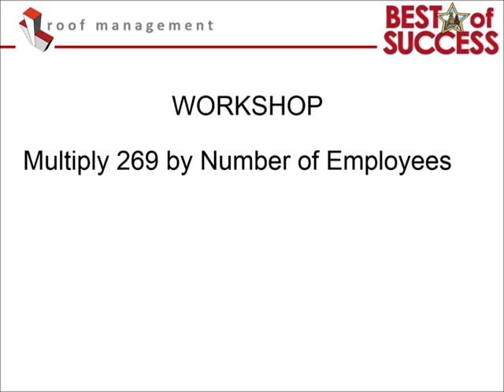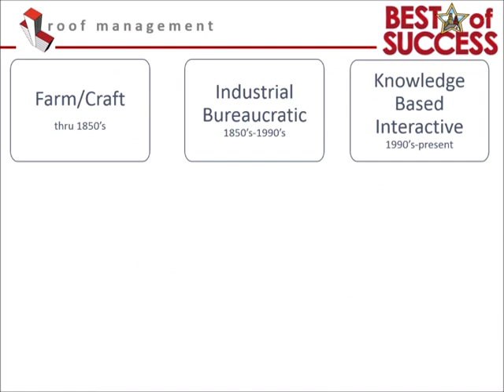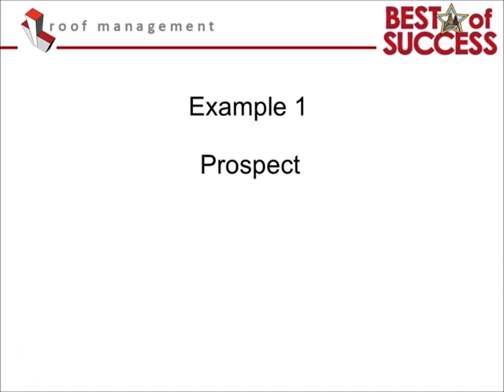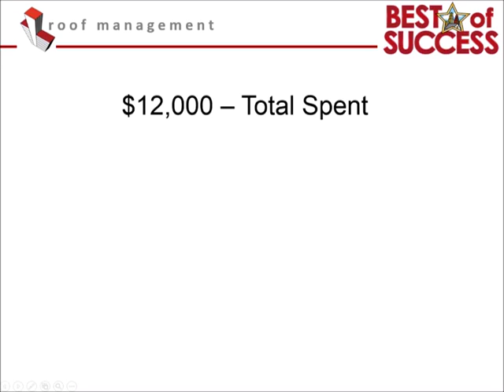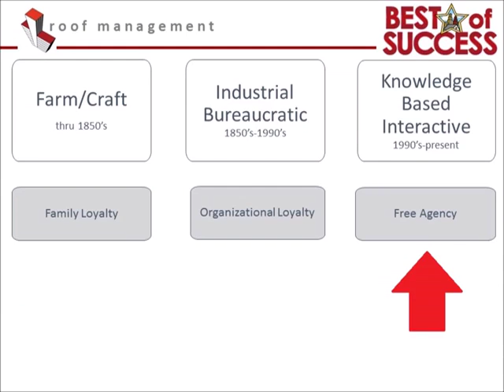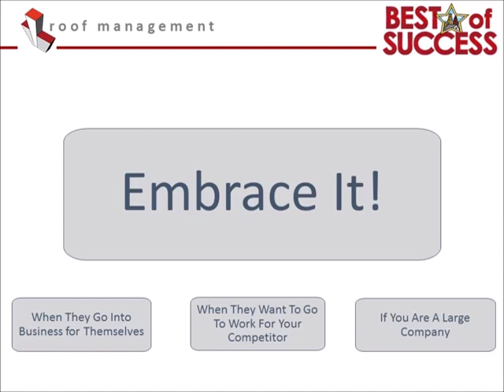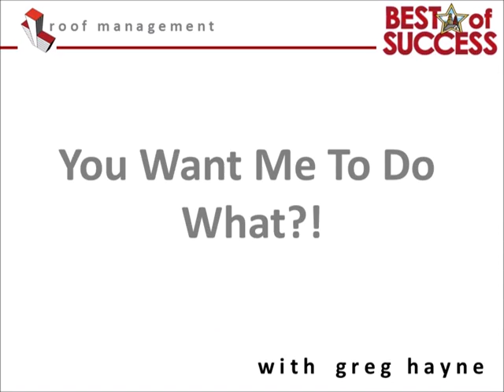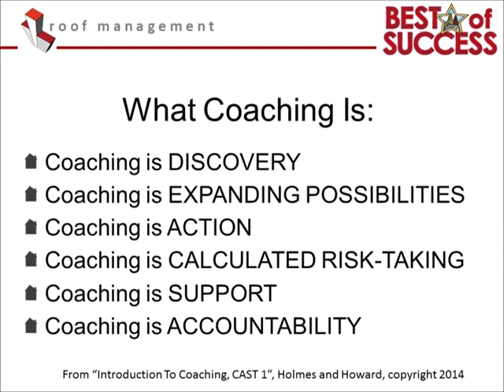BOS_2016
Best of Service 2016

You Want me to Do What?

With Greg Hayne